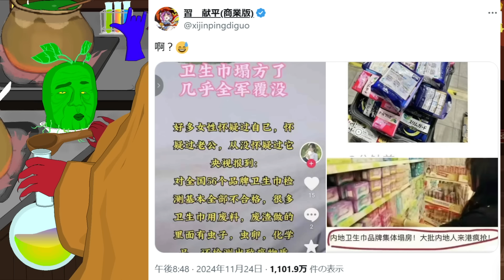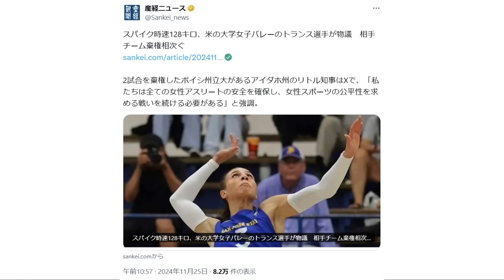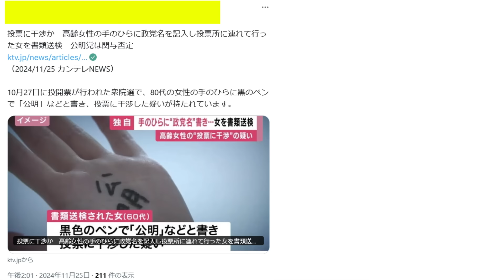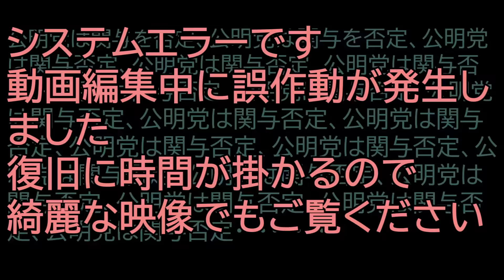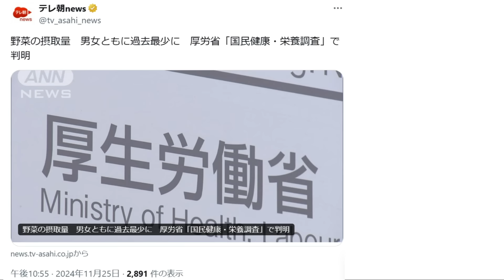高齢女性の手に「公明」と書いて投票所へ連れて行った60代女性を書類送検 公明党は関与否定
【参考資料】
産経新聞
スパイク時速128キロ、米の大学女子バレーのトランス選手が物議　相手チーム棄権相次ぐ

2024/11/25 カンテレNEWS
投票に干渉か　高齢女性の手のひらに政党名を記入し投票所に連れて行った女を書類送検　公明党は関与否定

テレ朝NEWS
野菜の摂取量　男女ともに過去最少に　厚労省「国民健康・栄養調査」で判明

【参考画像】
●pixabay

【使用楽曲】
●魔王魂